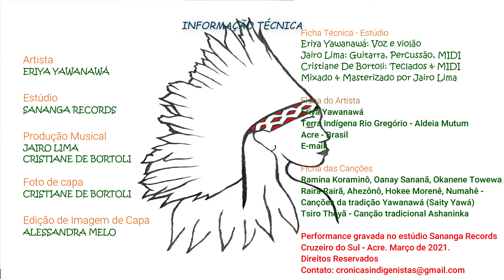ERIYA - Álbum completo (2021)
Álbum de estreia de Eriya Yawanawá, interpretando canções Yawanawá (Saitys Yawa) e Ashaninka.
Eriya é natural da aldeia Mutum, Terra Indígena Rio Gregório - Acre/Brasil. Filha da união matrimonial entre lideranças dos povos Yawanawá e Ashaninka, herdando dos pais a riqueza cultural desses povos.
Performance gravada no estúdio Sananga Records.
Produção: Jairo Lima & Cristiane De Bortoli
Mixada e masterizada por Jairo Lima.
Cruzeiro do Sul, março de 2021.